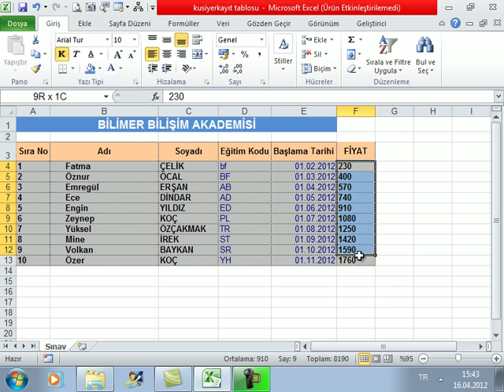325 Excelde Sayısal Değerleri Biçimlendirme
Excel Çalışma Sayfaları ile Çalışmak Derslerimize Sayısal Değerleri Biçimlendirme Konumuz ile Devam Ediyoruz.